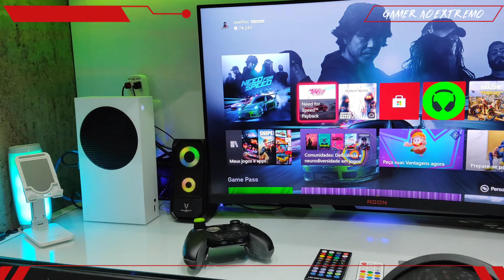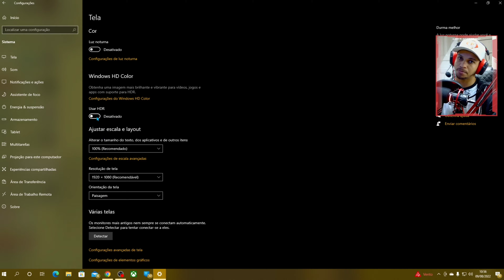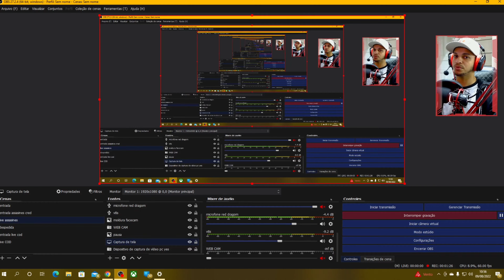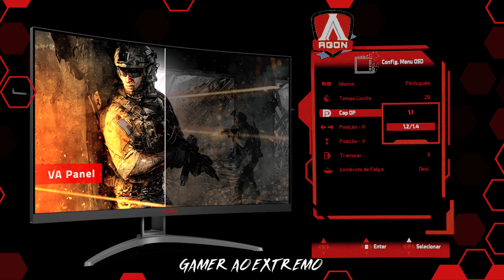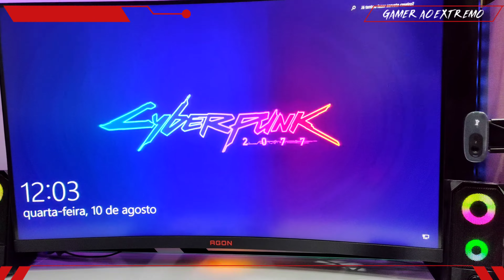AGON 31.5 AG323FCXE melhores configurações para usar no Pc GAMER saída displayport 1.4 vale a pena?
NESTE vídeo vou ensinar vocês a fazer as melhores configurações que a gente achou aqui para usar o monitor AOC agon 31.5 AG323FCXE
na saída displayport 1.2 e 1.4.
lembrando que todas as configurações pode ser usada na saída HDMI e também

TIRE SUAS DÚVIDAS OU CONVERSE COM A GENTE NO INSTAGRAM DO CANAL É SÓ CLICAR NESTE LINK 👇👇